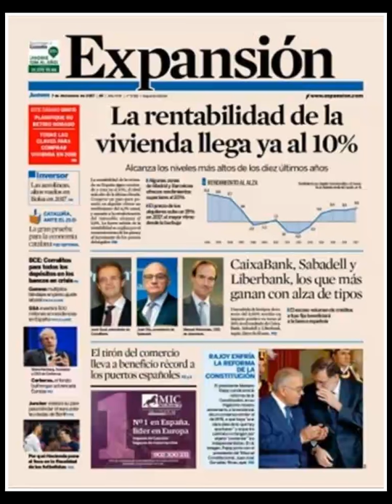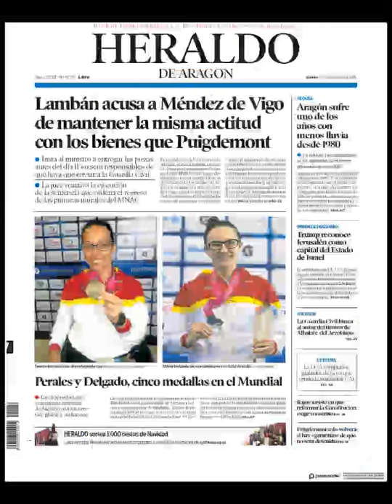Noticias Jueves 7 Diciembre 2017 Titulares Portadas Diarios Periódicos España Spain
¿Que le Parecio este día? Politica Politicos=Crisis